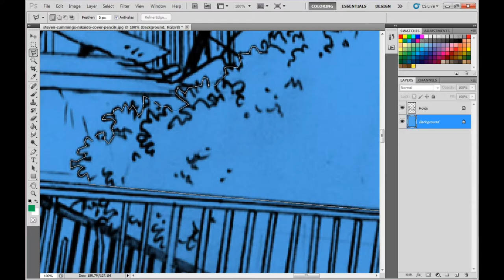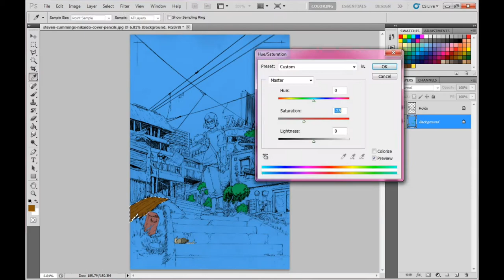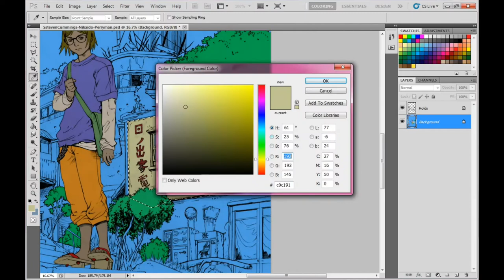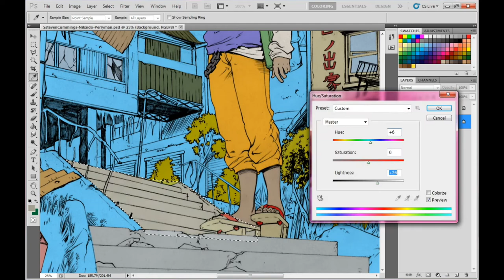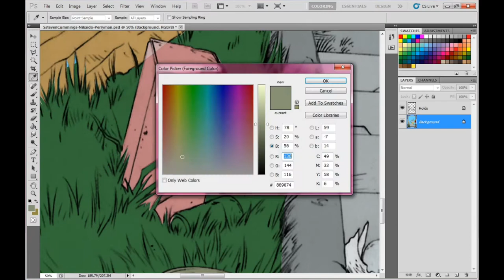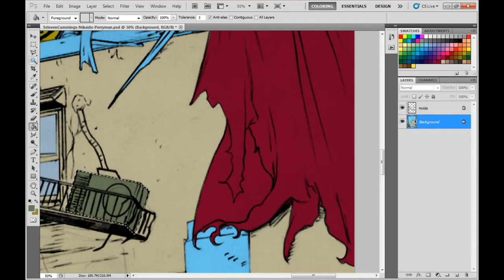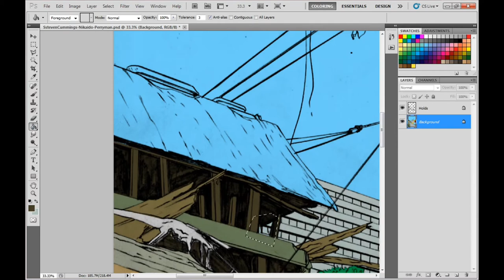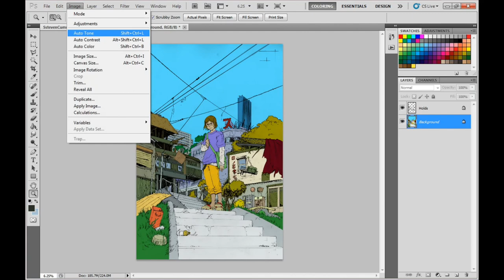Coloring Wayward - Part 1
Steven Cummings, penciler of the Wayward series, has kindly allowed me to borrow some of his linework for colors. In this video I am using the selection tools in Photoshop to create my Flats layer - a layer used to select specific areas of the art while I paint. Honestly, not a lot of colorist love doing flats but it is such a good step to go through. I always notice small details that can make a big differences.